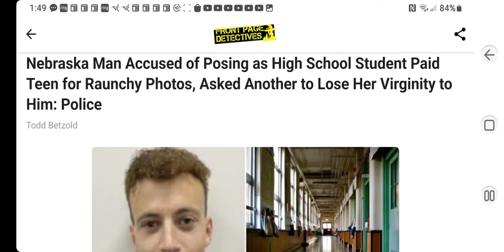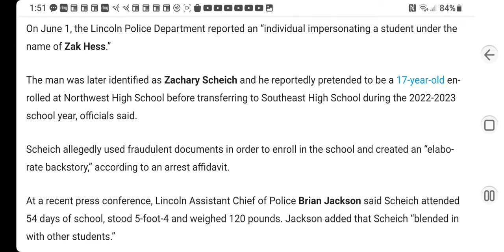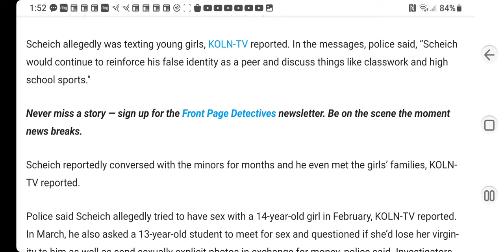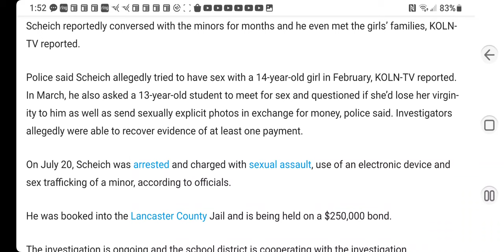Zachary Scheich Posed as High School Student $Teen for x Photos,Asked Another to Lose Her Virginity